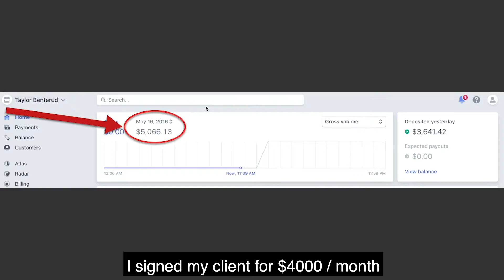The Story Of An Agency Owner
What's life like as an agency owner?

Having started at 19 years old being broke and scaling up to $94k / month I wanted to share with you my story.

Remember your story. Be grateful. Never Give up.

Don't lose sight of how far you've come just because you're focused on how far you have to go.